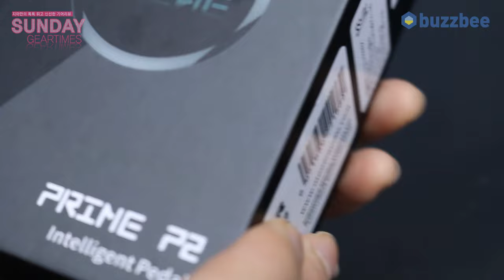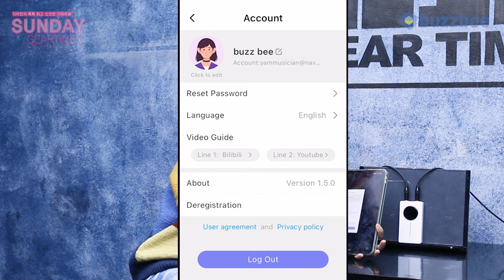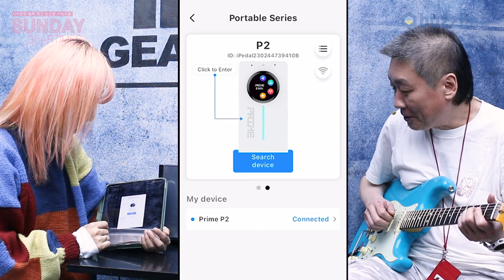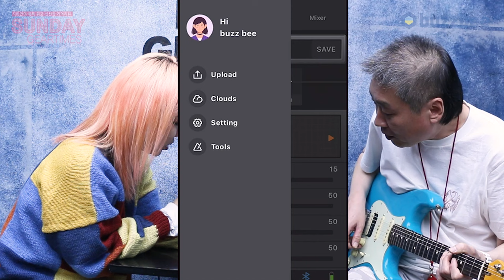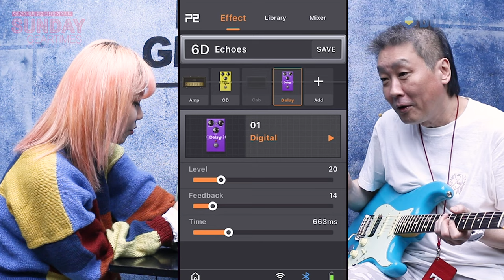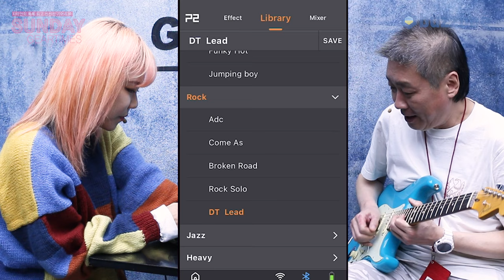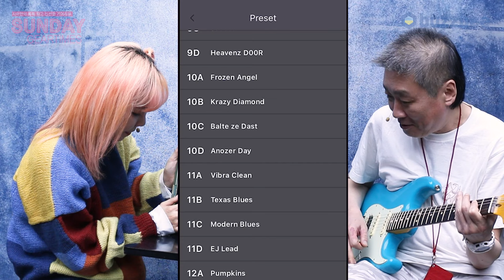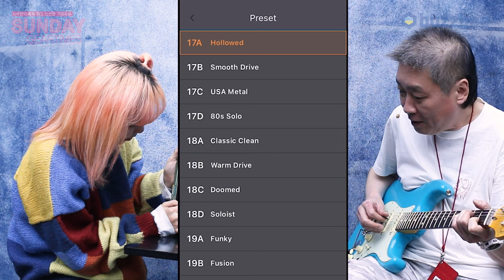[SundayGearTimes 572회] Mooer Audio 멀티이펙터 Prime P2 1편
0:00 언박싱
1:13 기어 소개
2:13 앱 연동
4:09 컨트롤 패널 설명
7:12 앱 설명
14:03 팩토리 사운드 투어